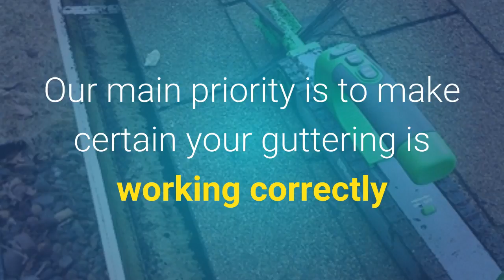Gutter Cleaning Chicago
Gutter Cleaning
Gutter Repair
Gutter Guards
Cleaning Gutters
Gutter Installation
Rain Gutters
Rain Gutter Cleaning
Guttering Cleaning
Gutter Covers
Best Gutters
Gutter Screens
Gutter Cleaning and Repair
Gutter Maintenance
Gutter Replacement

Gutter Cleaning In Chicago, IL

Our Gutter Clean Out service provides fast and affordable roof gutter and downspout cleaning for homes with a 100% satisfaction guarantee. We start our service with our free instant online quote that is available 24/7 and does not require a time-wasting home visit or sales call.

When you need a gutter cleaning company to provide you with services you can count on the trusted and recommended professionals at Clean Pro Gutter Cleaning™. There isn’t a home too small or too large that our company can’t handle quickly and safely.

Chicago Gutter Cleaning Service Areas

We provide gutter cleaning for Chicago and many surrounding cities including:

Oak Park | Stickney | River Forest | Forest Park | Riverside

Our gutter cleaning service checklist consists of:

✔ Clearing of all blockages in gutter systems (leaves, twigs, sand, shingle debris, weeds).
✔ Examining the guttering for proper water flow.
✔ Cleaning all downspouts to ensure efficient drainage.
✔ Cleaning up of all leftover debris and removing it from the property.
✔ Making sure that you have clean gutters for your property is a basic need. It's as much a part of property maintenance as lawn care and tree    trimming. It is even more essential because water could damage so many things on and in your property and result in hazardous mold and mildew if   water collects in your basement or foundation.

Having a qualified gutter cleaning provider like Clean Pro Gutter Cleaning™ address your gutter problems is the absolute best solution to problems. Our service technicians have the knowledge and expertise to make sure that your gutters are functioning properly and to do that in the best manner possible.